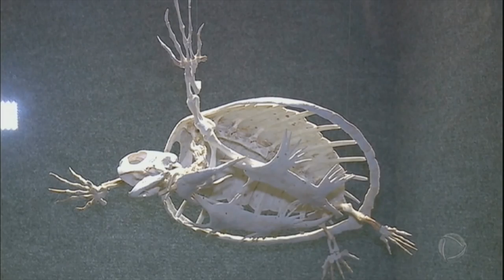Museu oceanográfico de Santa Catarina traz diversidade e conhecimento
O Museu oceanográfico da Univali, em Balneário Piçarras, Santa Catarina conta com de 150 mil peças de animais marinhos do mundo todo expostas. O local é considerado um dos maiores museus de história natural da América Latina. O que mais impressiona, é que apesar da diversidade marinha exposta no museu, e já conhecida pelos biólogos, apenas 5% dos oceanos foram explorados pelo homem até agora.